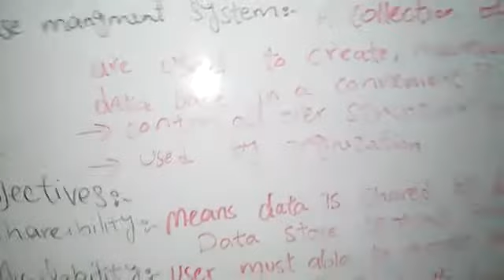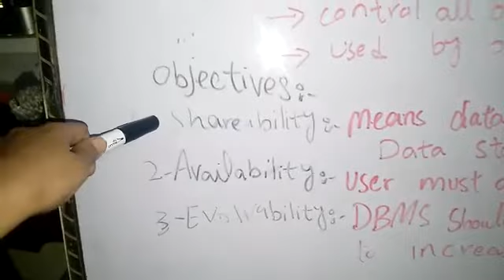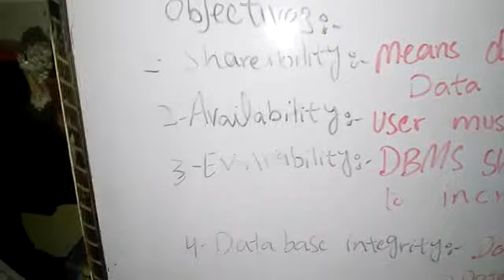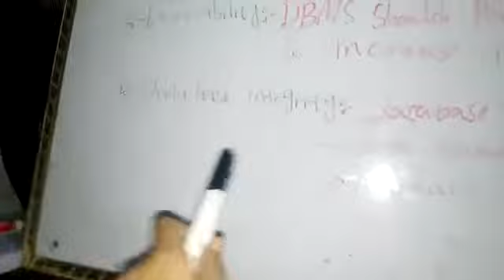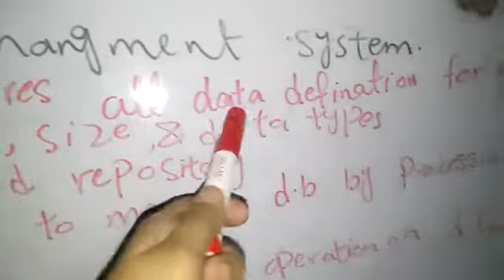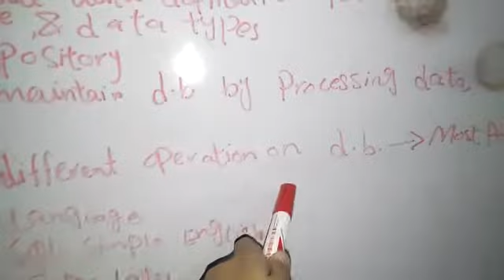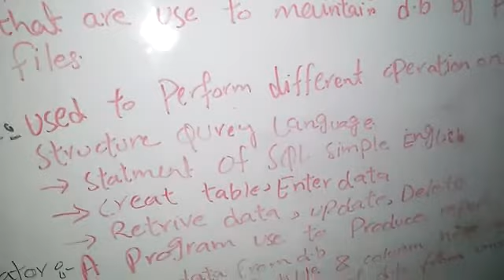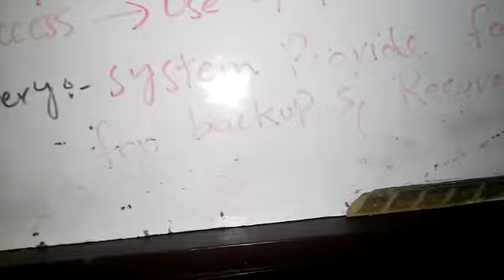Data Base Management System 2nd year Computer lec 6